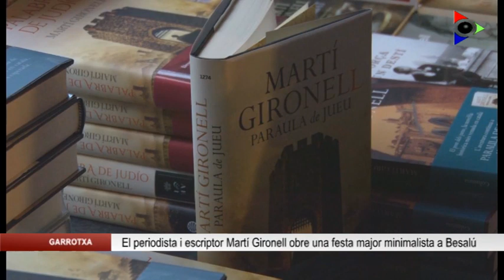L’escriptor i periodista Martí Gironell obre una festa major minimalista a Besalú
El periodista i escriptor Martí Gironell va tornar ahir a Besalú per presentar el seu darrer llibre, ‘Paraula de Jueu’. La història del Pont dels Jueus continua tres segles més tard, quan és necessària la reconstrucció del Pont Vell, una tasca que no resultarà fàcil per als descendents dels protagonistes del primer llibre, fruït de la desconfiança de les elits cristianes enfront la cultura jueva. Només la força de la paraula aixecarà un pont d’entensa. El llibre fa palès com les tensions racials s’han perpetuat al llarg del temps, malgrat l’accés a l’educació i la informació.